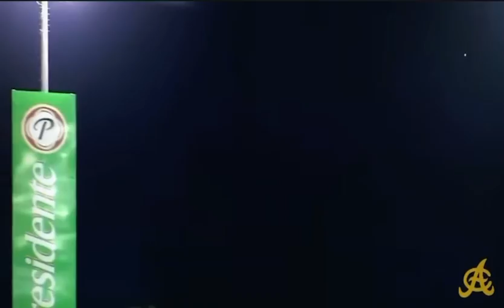Lagares la patana de las águilas cibaeñas